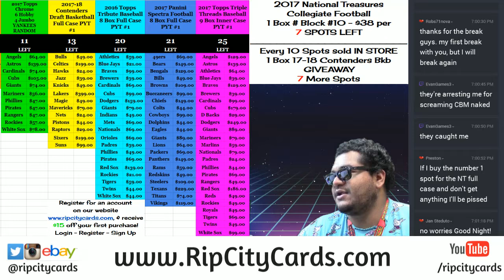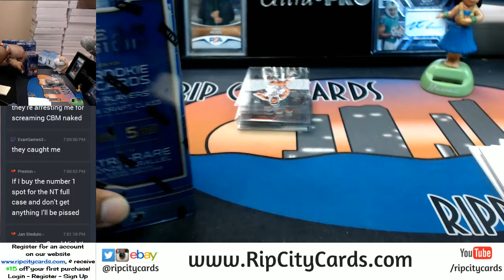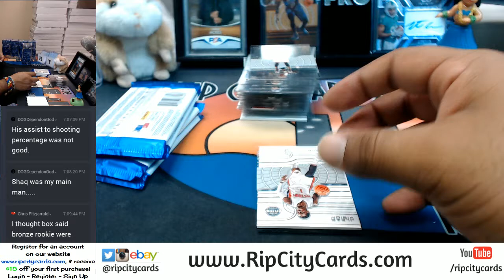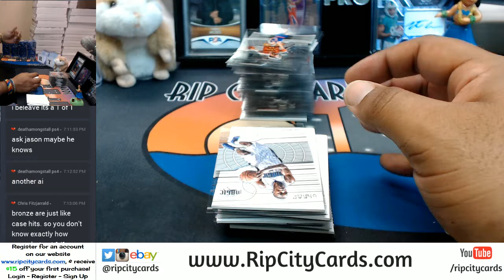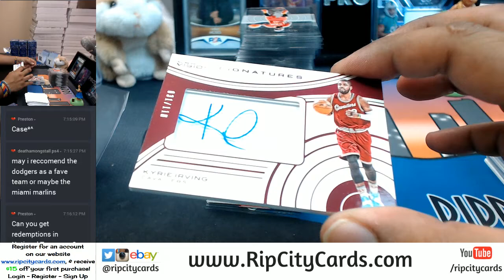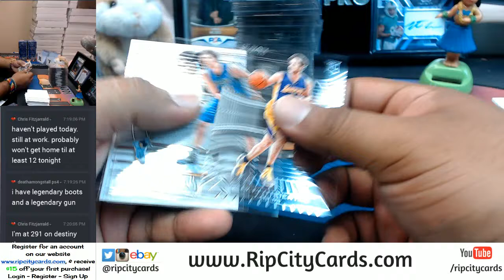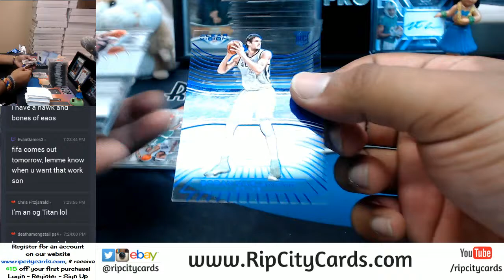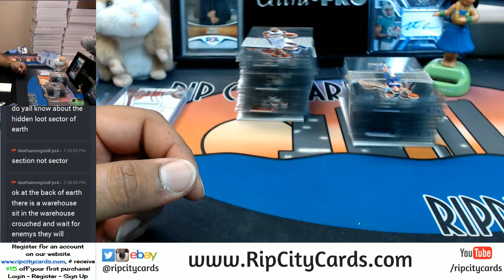2015 16 Panini Clear Vision Basketball Inner Case 8 Box Break #2 eBay